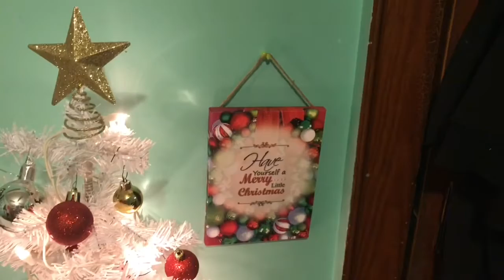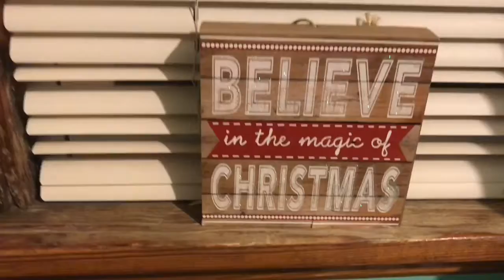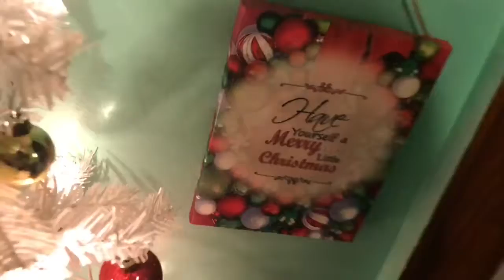Decorating my room for Christmas!